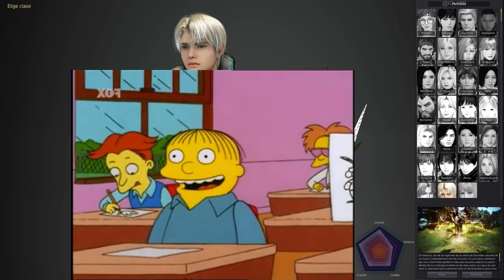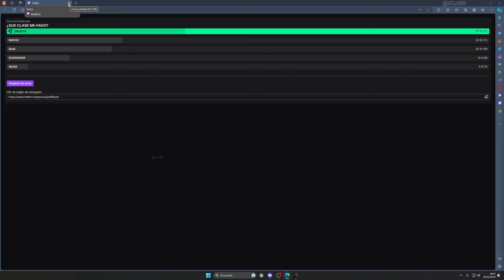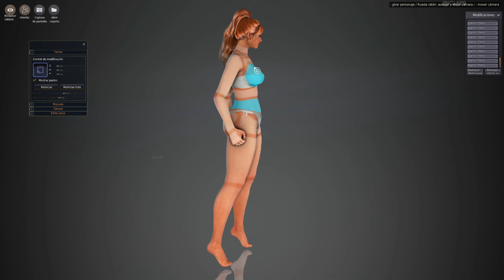EMPEZANDO DE CERO EN BDO CREANDO LA CLASE